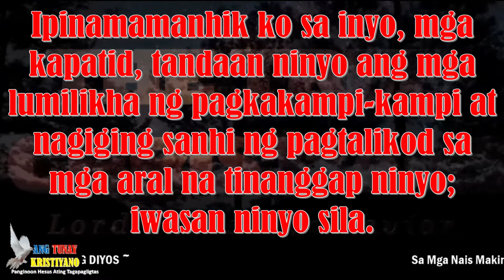Bersikulo sa Araw na Ito. ( Mga Taga Roma 16:17)